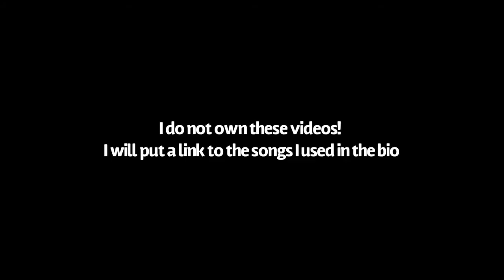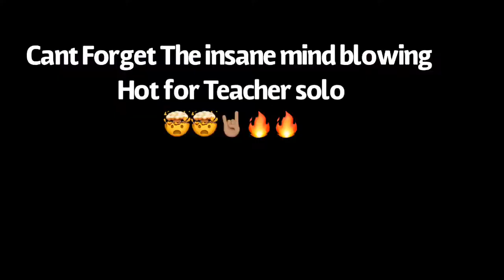Remembering Eddie Van Halen - Live Tribute Video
EVH
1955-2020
Greatest Guitarists Ever!!